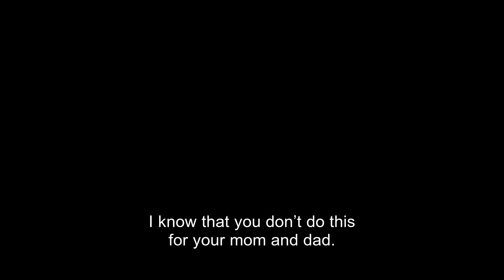Are you ready to see a miracle? | Alireza Panahian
Are you ready to see a miracle?

This is an epic! See. All of you are wearing the same colour. Is this event something simple in the world?! This epic of mourning and reading eulogies. What do you think about this scene?
For example, if Prophet Moses (‘a) had split open the Nile River in front of you, you would have said, “Wow! What a prophet! See what he did! He parted the Nile River! O my God!” A tradition says, “Moving a heart is harder than moving a mountain from its place.” 1,400 years have passed. What is it that is moving your hearts? I know that you don’t do this for your mom and dad. It hasn’t been narrated in history that a person has worn black and cried like this for his parents for forty years! There isn’t a single example. Search in the legends!
So, what is your situation now? Where are you now? See. All of you are wearing the same colour. Is this event something simple in the world?! What do you think about this scene? Isn’t this a miracle? How do you see this?! You only have this information that everyone is wearing black?! So, how do you look at this?
In seeing this miracle, don’t you become excited? A tradition says, “Moving a heart is harder than moving a mountain from its place.” 1,400 years have passed. What is moving your hearts? I know that you don’t do this for your mom and dad. What do you think about this scene? Isn’t this a miracle? In seeing this miracle, don’t you become excited?